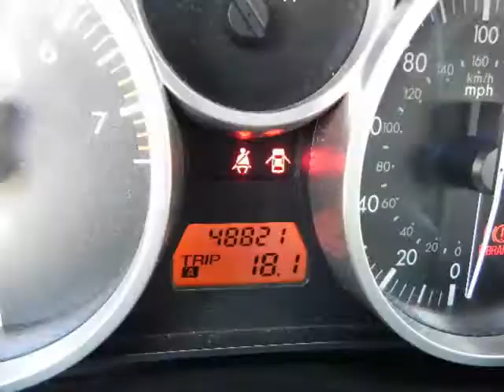2006 MAZDA MX-5 Miata 2dr Conv Club Spec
Picture it now, us driving down the highway together with my top down in the middle of a Texas sunset. My fifty fifty weight distribution sticking perfectly to the ground as we take the corner at sixty miles an hour. This doesn't have to be a dream any longer. Come see why I have been rated one of the best sport roadsters year after year. I have plenty of extra features including power windows and door locks, steering wheel mounted audio and cruise controls, and beautiful alloy wheels. Call or stop by Rockwall Hyundai today, located just twenty minutes east of Dallas on Interstate Thirty.